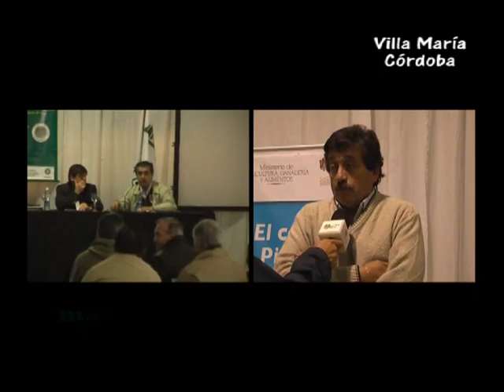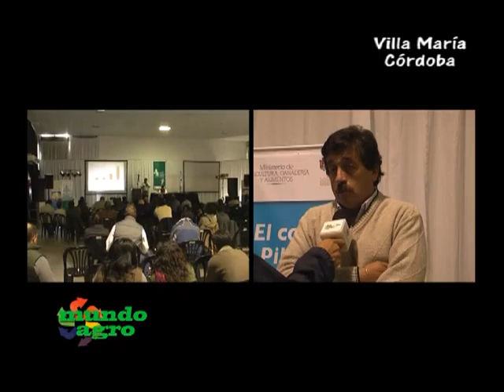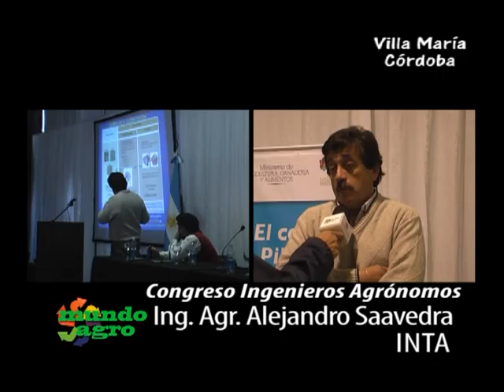MUNDO AGRO SEMBRANDO COLSECOR 03MIE15JUN2011 ING AGR A SAAVEDRA INTA